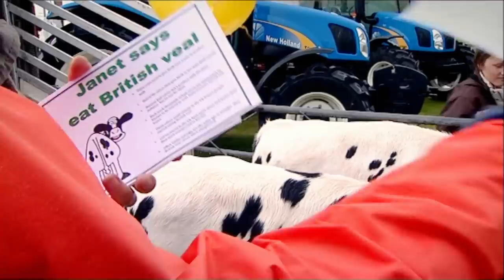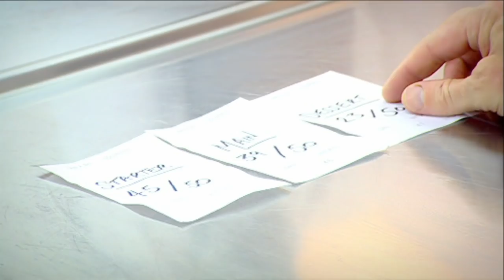Gordon's Haggis Challenge | The F Word FULL EPISODE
Gordon Ramsay goes hunting and accepts a haggis challenge.